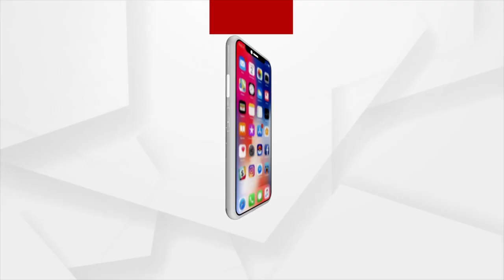Bhakti: Bhabare Bhagabata | EP - 194 | Argus News